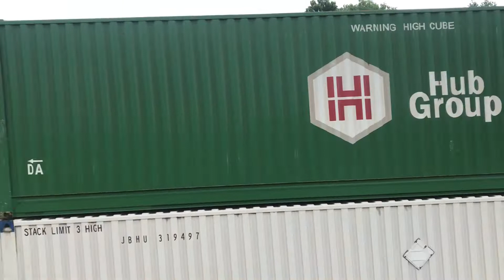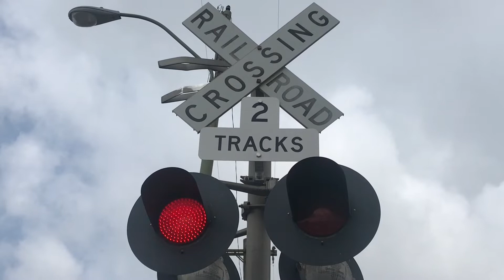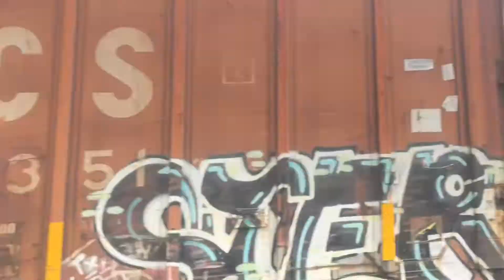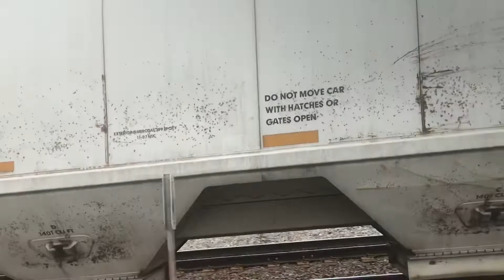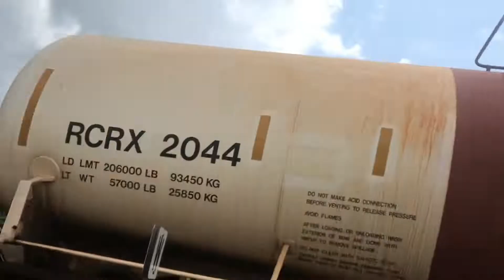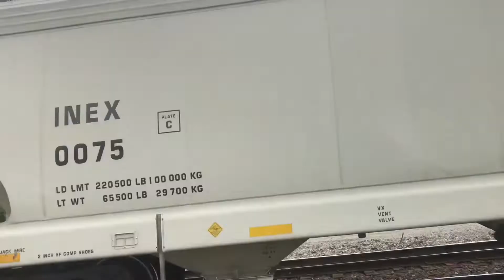The Marion Meet Up!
Ft Central Ohio Railfan, Delaware County Railfan Productions, Rail gamer Productions, Porter Productions And Elliot Wolcott!

Race, Meet And Handfuls Of Trains!